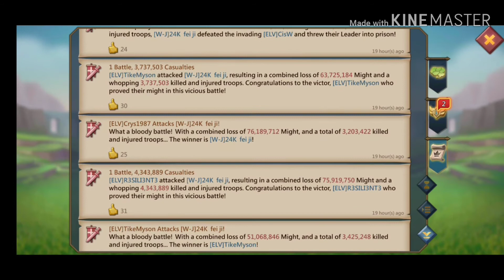24k fei ji nullázása